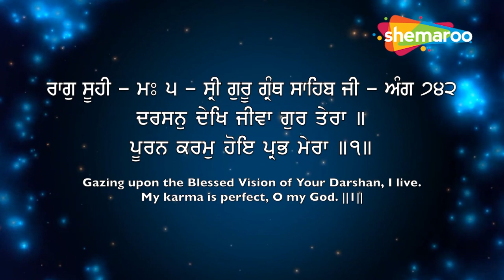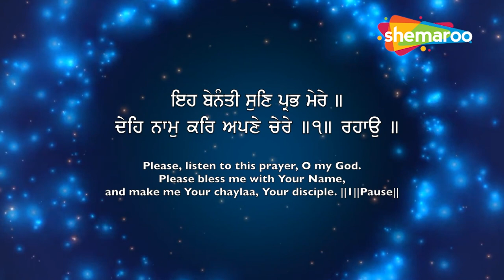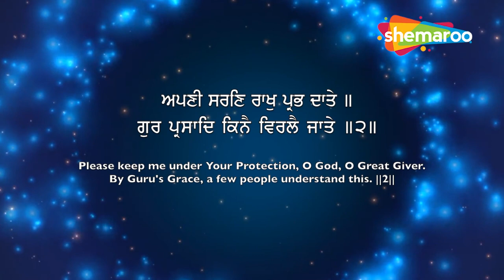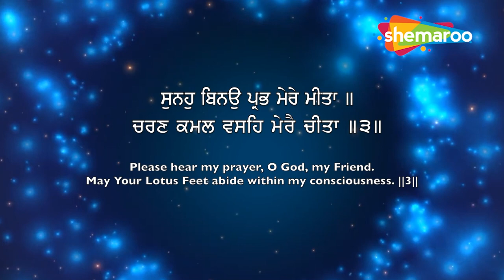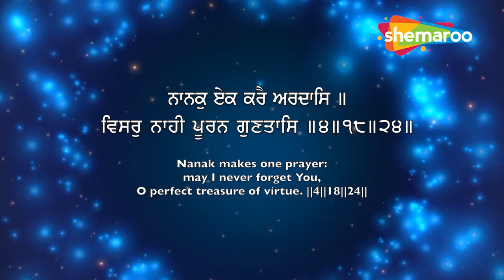Bhai Harjit Singh Ji - Darshan Dekh Jiva Gur Tera - ਜਰੂਰ ਸੁਣੋ ਬੋਹਤ ਹੀ ਪਿਆਰਾ ਸ਼ਬਦ - Gurbani Studio